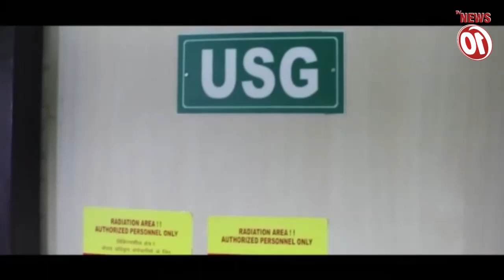মৃত নেতার পরিবারের সঙ্গে সাক্ষাৎ বিজেপি সভাপতির